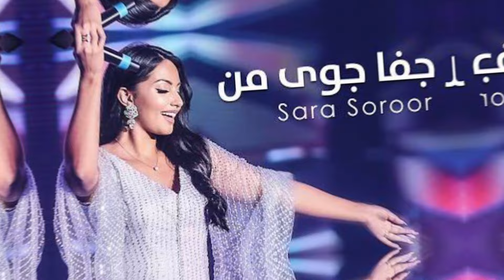سارا سرور چرا روانی شد افشا راز بززگ سارا سرور و هنگامه/Sara Sooror/Hangama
سارا سرور دختر هنگامه بخاطر جدا شدن ار شوهرش طلاق گرفت افشا حقایق و راز های باور نکردنی سارا سرور و مادرش که اصلا باور تان نمیشود برای فهمیدن حقایق بیشتر در این باره ببینده این ویدیو من باشید.

‎عشق و عاشقی زهرا الهام و جمال مبارز و جواب جمال مبارز به زهرا الهام/Zahra Elham/Jamal Mubariz

‎هنرمندان افغان
‎حقایق تازه
‎عجایب دنیا
‎دانستنی ها
‎معلومات تازه